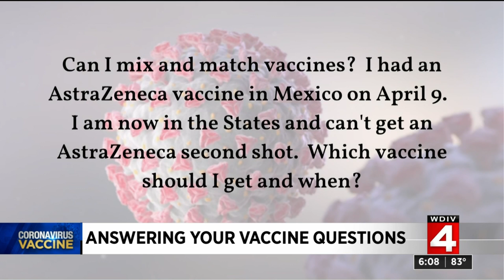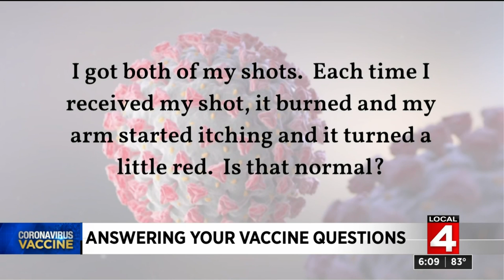Answering COVID vaccine questions: What should you do if you’ve been vaccinated but have symptom...